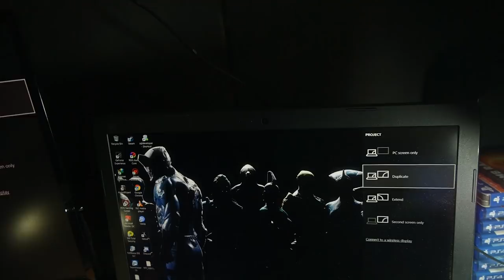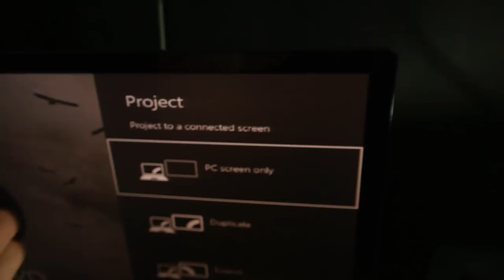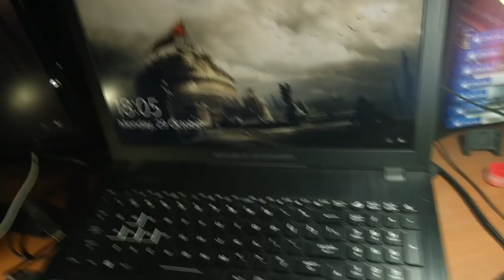Cara Mengatasi Laptop Nyala Tapi Layarnya Mati!(Gelap/Hitam)-Part #1.5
oke bang,kali ini guwek akan memberikan tutorial bagaimana cara mengatasi laptop yang layarnya/dislpaynya mati padahal laptopnya masih hidup,atu mungkin lampu indikatornya tetap menyala,saya sengaja membuat video ini karena di video sebelumnya banyak banget yang request cara mengatasinya XD.

mesin nyala tapi layar hitam,blank,blackscreen,tidak muncul,tidak tampil

PSU : Gardu Listik
VGA : Bawaaan Mobo
FAN : Kipas Turbin
Processor : AMD Athlon x64 0.1 GHz
Motherboard : Motherboard Mati
HDD : Harddisk PS2
Casing : Kardus&Triplek
Monitor : GG 55 inch Curved Edition
Memory: 128MB Cap Tiga Setang
Headset : Samsul Wireless Edition(Emang gak ada kabel,karena digunting)
Mouse: Virtual Mouse
Keyboard: Virtual Keyboard
Kursi: Kursi Taman